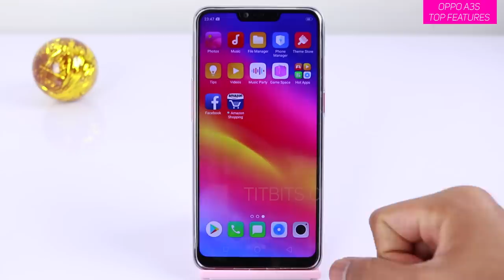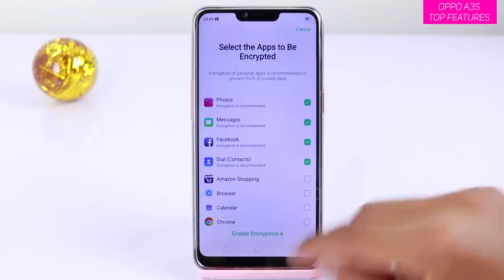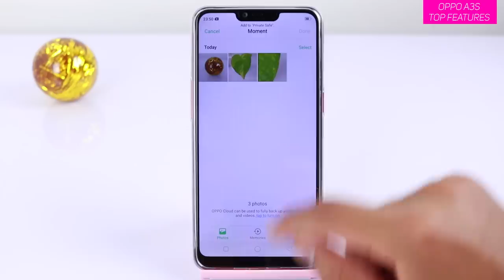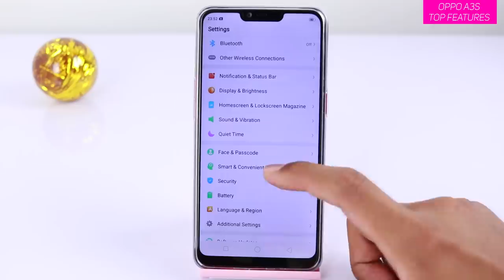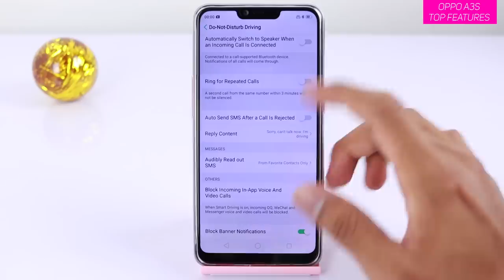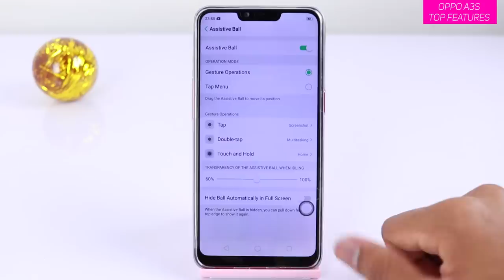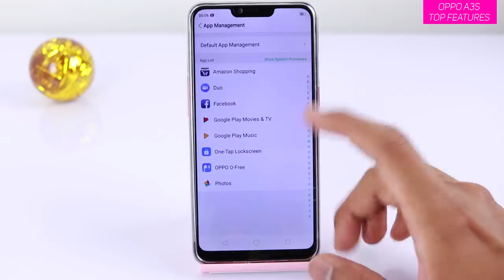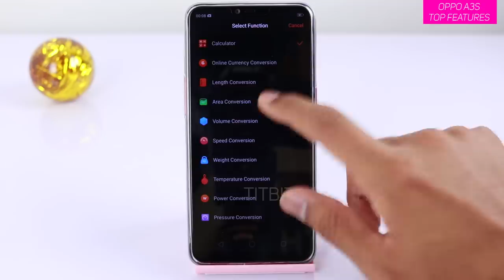Oppo A3S Top Features in हिन्दी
इस वीडियो में Oppo A3S की टॉप फीचर्स देखेंगे । Oppo A3S  एक बजट फ़ोन होते हुए भी बोहोत useful और अच्छे फीचर्स दिए है और उसी को इस वीडियो में मैंने बताया है.।

In this video we will see all the top features Oppo A3S has to offer and take a look at it in detail.

Oppo A3S quick Specs :
Display : 6.2" | 720 x 1520 pixels, 19:9 ratio (~271 ppi density)
Chipset: Snapdragon 450 + Cortex A53 CPU
Dual Rear Camera Setup : 13 MP, f/2.2, AF + 2 MP, f/2.4, depth sensor
Front Cam : 8MP f2.2
Weight : 168 g

Oppo A3S Latest Updated Pricing